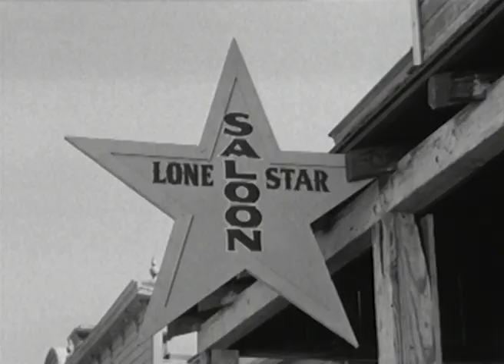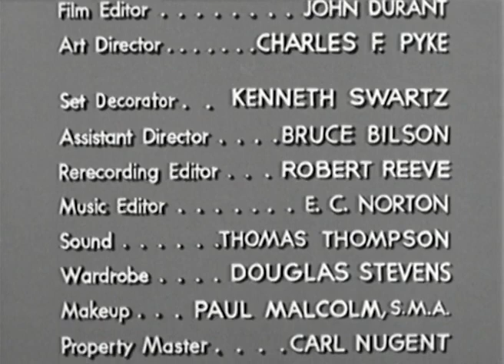The Life and Legend of Wyatt Earp 3-24 "Killing at Cowskin Creek"